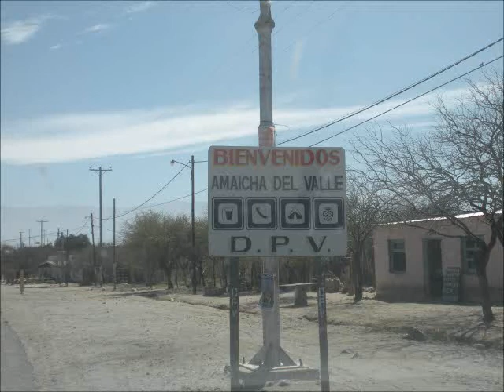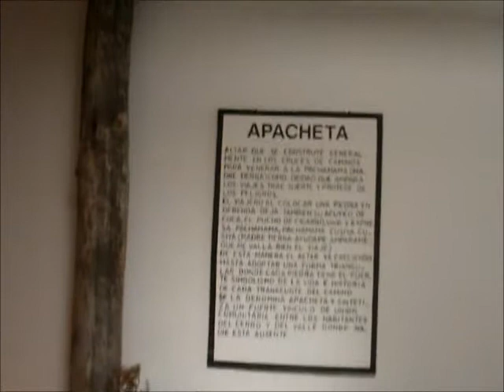Tucuman - Museo de la Pachamama